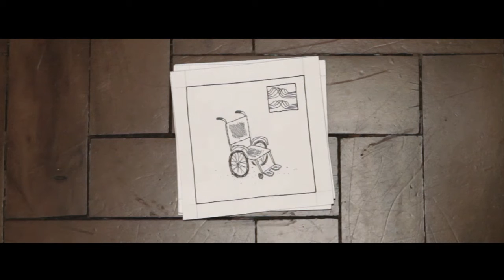Especial Rafael Coutinho - Quadrinista, pintor e animador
Rafael Coutinho é quadrinista, pintor e animador brasileiro. Neste especial do WHAT'S NEXT, o filho do também quadrinista Laerte Coutinho mostra três faces do seu atual momento artístico.

O primeiro deles é o projeto Fogo fácil, onde misturou fotos, pinturas e filmes, trabalhando em parceria com vários artistas, entre eles o J.R. Duran. Já o desafio de Mil Quadros, em parceria com Rafael Sica, foi produzir 1.000 pequenos quadros em 24h.  Não deu em 24h. "Gastamos 5 dias", conta, rindo, Coutinho, que vendeu  os originais a R$ 10. "Era uma experiência, mais do que o apego pelo original em si".

O artista fala também da editora Narval Comix, criada há 4 anos. "O objeto é testar limites. Será que quadrinho digital funciona? Será que o financiamento coletivo funciona?  Como estamos todos conectados podemos dialogar com artistas do Brasil inteiro".

Quando algo incrível acaba, nós já estamos pensando no que virá depois.

Acompanhe o desenvolvimento de projetos inovadores e exclusivos de música, moda, design e artes plásticas aqui no WHAT'S NEXT.

Assista os vídeos e compartilhe!

Créditos:
Direção ybcontent-e
Maurício Tagliari

Direção Criativa e Curadoria Canal What's Next
Marcelo Souza & Maurício Tagliari

Produção Executiva
Benoni Hubmaier

Atendimento: Juliana Pontes

Direção
Pedro Marques
Matias Vellutini

Pedro Marques
Matias Vellutini
Gabriel Güeiros

Montagem
Pedro Marques
Matias Vellutini

Sound Design e Trilha
Matias Vellutini

Direção Geral
Marcelo Souza